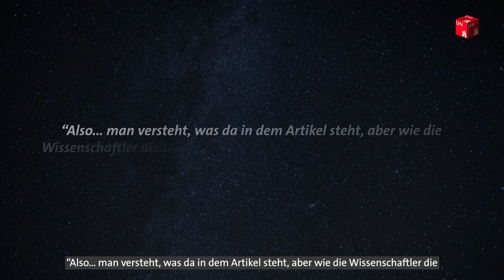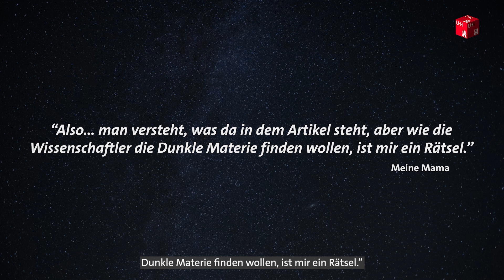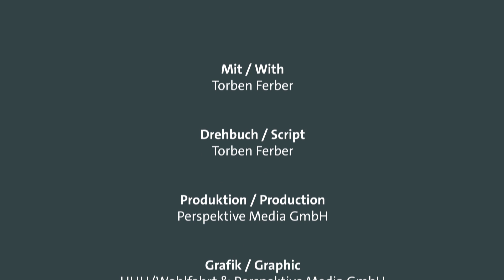Dunkle Materie: Wie man nach dem Unsichtbaren sucht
Torben Ferber

Mit Hochdruck suchen Wissenschaftler*innen an Teilchenbeschleunigern weltweit nach Dunkler Materie. Physiker Torben Ferber erklärt am Beispiel des Belle II Experiments in Japan welche Tricks dabei helfen können die unsichtbaren Teilchen zu finden.